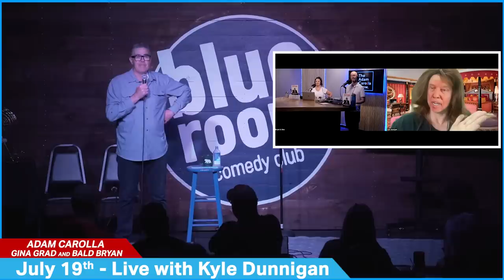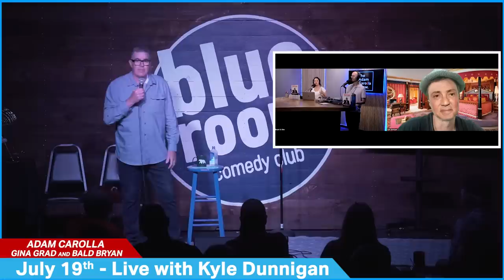LIVE from Springfield, MO - Night 2 | The Adam Carolla Show 07/19/2022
It's night two at the Blue Room Comedy Club in Springfield, Missouri! Adam recalls going to flavor town at Guy Fieri’s restaurant before ranting about how coffee shops are the new video stores and why ‘Candy’ would be a much better name for Kevin Bacon’s daughter. He welcomes comedian Kyle Dunnigan as Gina and Bryan join in for a round of 'Blah Blah Blog' featuring guest contestants such as: 'Trans Trump’, Pete Davidson, and Sylvester Stallone (all of which are Kyle impressions).

47:50 Gina Grad reports the news of today including: Errol Musk having a second kid with his stepdaughter, a new study about recommended alcoholic consumption, and a real life 'Weekend at Bernie's' situation that happened in Ireland.